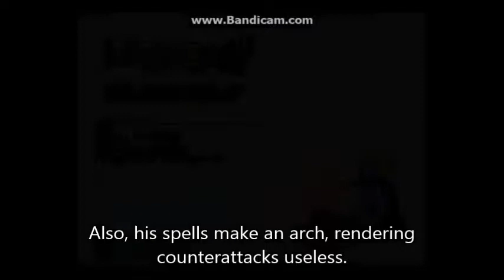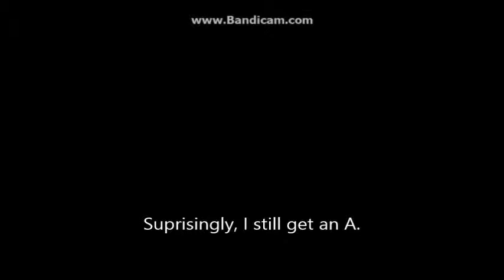Zatch Bell! Mamodo Fury: Story Mode (100% Health Run) - Part 10 - Rops